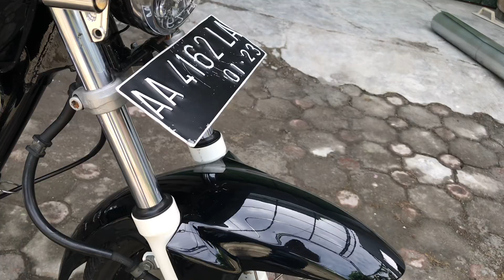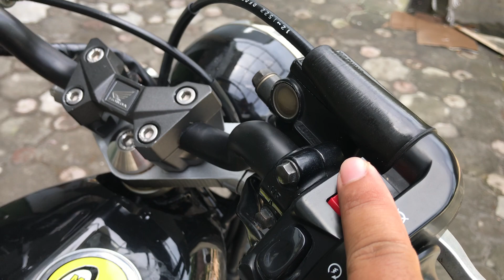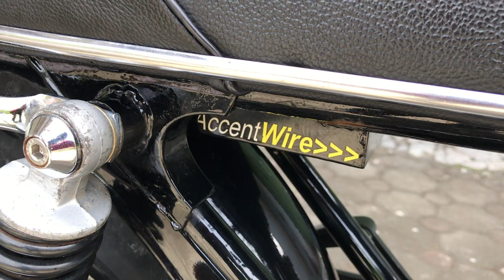Motor CB harganya berapa ? Ready cb basik tiger FULL GLOWING !! (Part BANYAK YANG ORI)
Bismillah
FORSALE
Cb BASIK TIGER 2002
AA Magelang ss lengkap MINUS PAJAK mati 5x bisa bantu

-speek mesin tiger segelondong
-kelistrikan on semua dobel jring
-sok depan KYB ORI
- shok belakang tirev ori
-arm ori kze
-postep R15 ori
-stdr pio ori
-holder KSR ori
-ban corsa tebal
- TANGKI CB glatik ori
-rangka GL100 ori
-tromol king ori
-knalpot keg bedel
-sein steanliss
-slebor ori cb 100
-master rem variasi
-jok mb tech
- slebor depan R15 ORI
- lampu daymaer dan batok 125

harga : 17 nett

lokasi : monjali sleman